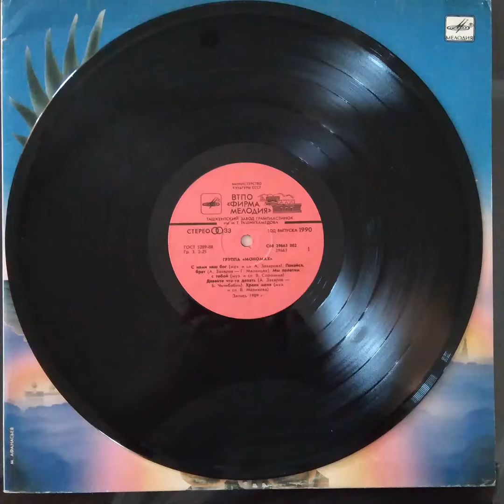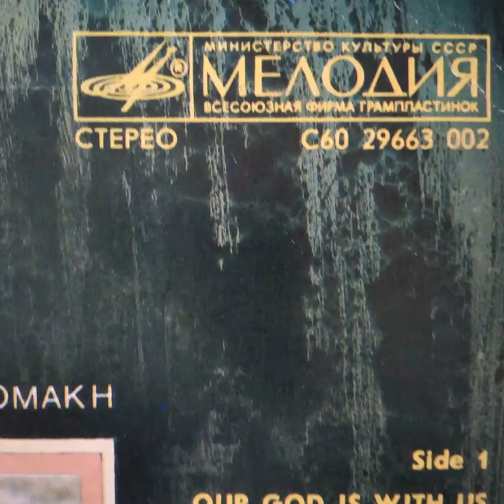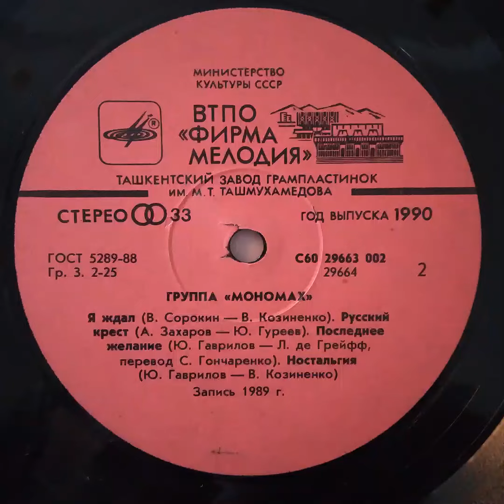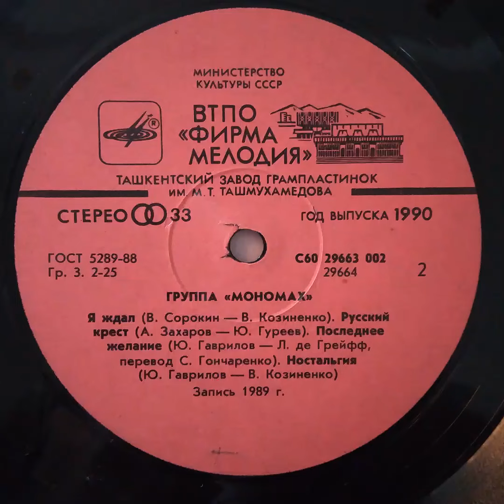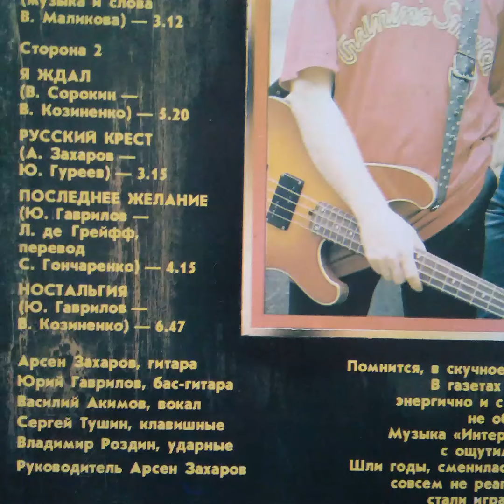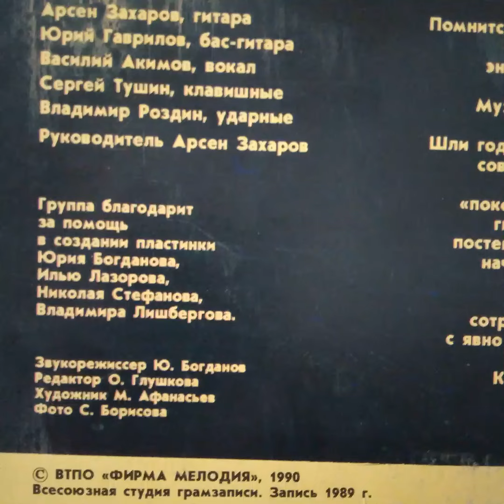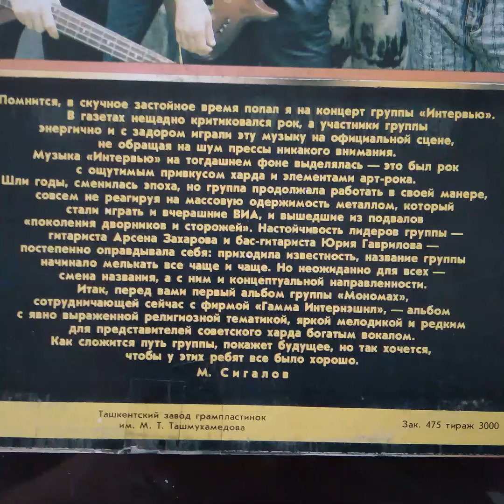Мономах. Пластинка. Vinyl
Треклист
Сторона 1

00:00 С НАМИ НАШ БОГ
(музыка и слова A.Захарова)

05:05 ПОКАЙСЯ, БРАТ
(А. Захаров —
Г. Малинцев) — 3.15

08:26 МЫ ПОЛЕТИМ С ТОБОЙ
(музыка м слова
B.Сорокина) — 5.12

13:52 ДАВАЙТЕ ЧТО-ТО ДЕЛАТЬ
(А. Захаров —
Б. Чичибабин) — 2.55

16:53 ХРАНИ МЕНЯ
(музыка и слова В. Маликова) — 3.12

Сторона 2

20:30 Я ЖДАЛ
(В. Сорокин —
B.Козиненко) — 5.20

25:58 РУССКИЙ КРЕСТ
(А. Захаров —
Ю. Гуреев) — 3.15

29:17 ПОСЛЕДНЕЕ ЖЕЛАНИЕ
(Ю. Гаврилов —
Л. де Грейфер,
перевод
C.Гончаренко) — 4.15

33:38 НОСТАЛЬГИЯ
(Ю. Гаврилов —
В. Козиненко) — 6.47